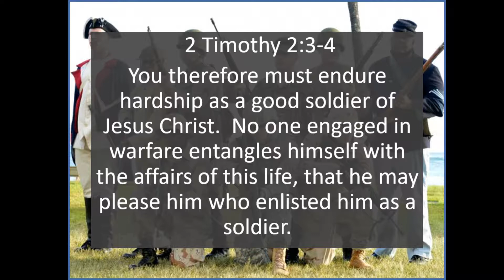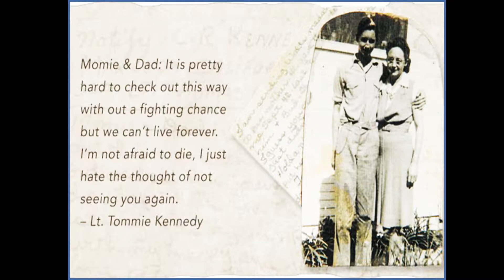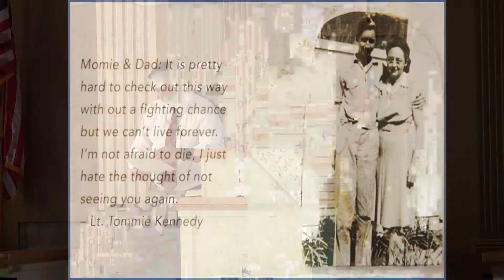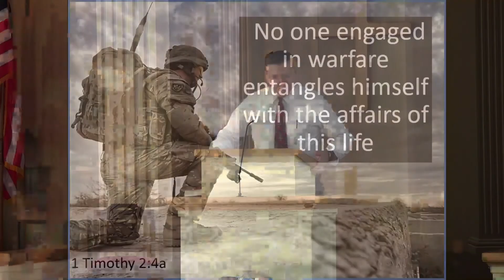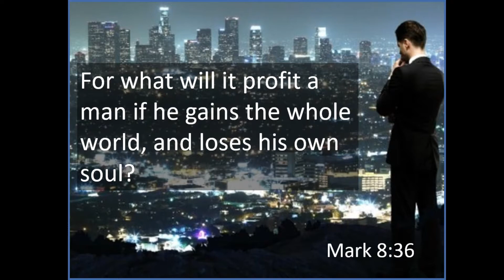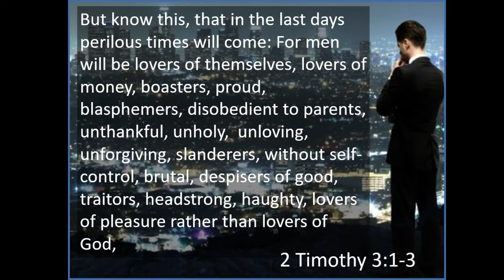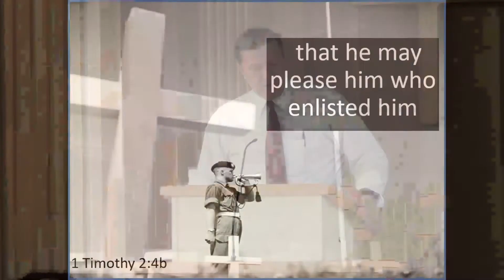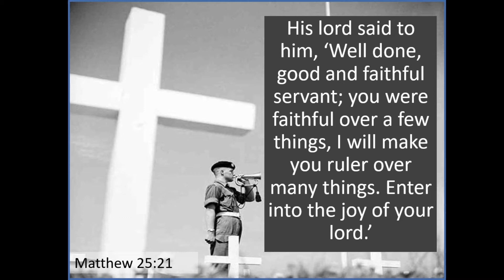A Good Soldier: 2 Timothy 2:3-4